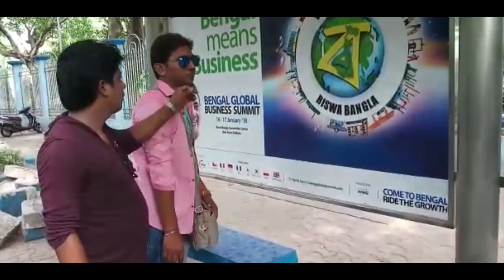Making of Waiting||bengali short film 2018||ARNAB CREATION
This YouTube channel Contains many video clips.FUNNY VIDEO,MOTIVATION VIDEO,SHORT FILM,MUSIC VIDEO,REMIX VIDEO,ALBUM,THEATER ETC.
Our mission is all small artiest express her/him Telent all over the world.We are support all artiest for tellent.We find alwyes verious kind of tellent people.PLZ SUPPORT OUR CHANNEL FOR TRY TO NEW. ?